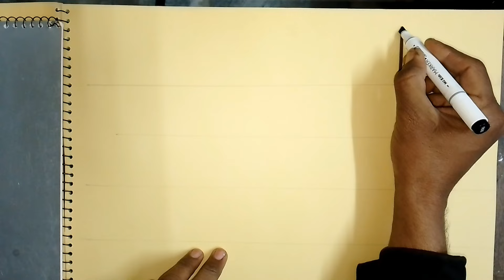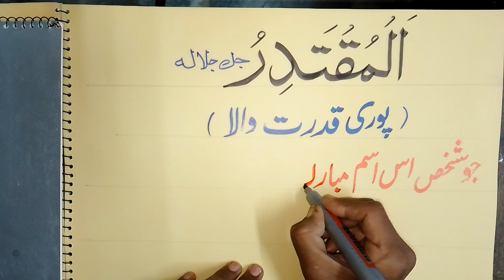Al muktadir if you watch this video then you are a very lucky ❤️ person 💓😀